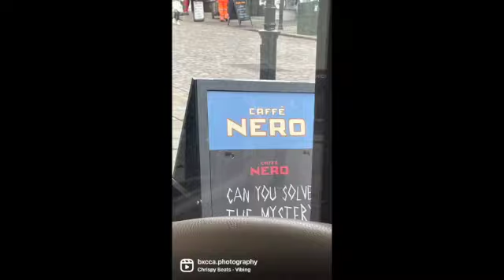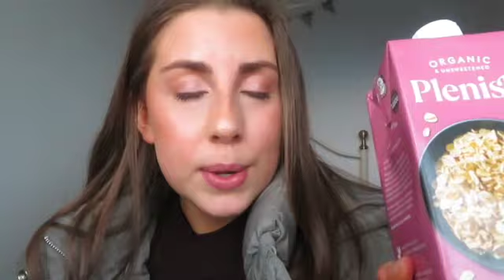Guilford, Hollister haul and hot chocolates!!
all the wholesome things xx